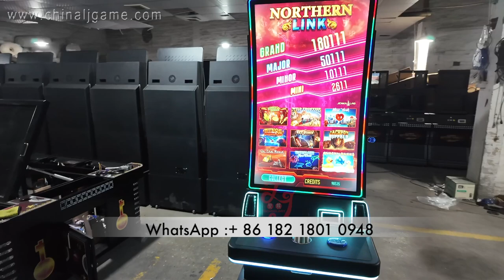43 inch Skilled Games USA Made in China Metal Cabinet For Skilled Games Machines For Sale